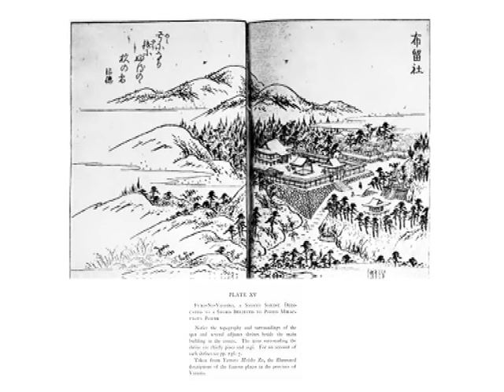08Β ΙΑΠΩΝΙΚΗ ΜΥΘΟΛΟΓΙΑ ΜΕΡΟΣ 3/7- MYTHOLOGY OF RACES JAPANESE MYTHOLOGY 3/7.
08Β ΙΑΠΩΝΙΚΗ  ΜΥΘΟΛΟΓΙΑ ΜΕΡΟΣ 3/7- MYTHOLOGY OF RACES – JAPANESE MYTHOLOGY 3/7. ΣΤΟ  ΚΑΝΑΛΙ ΜΟΥ ΘΑ ΒΡΕΙΤΕ ΚΑΙ ΤΙΣ ΑΛΛΕΣ ΕΠΤΑ ΦΥΛΕΣ. ΤΟ ΣΥΝΟΛΟ ΤΩΝ ΦΥΛΩΝ ΕΙΝΑΙ 12. ΟΙ ΥΠΟΛΟΙΠΕΣ ΘΑ ΟΛΟΚΛΗΡΩΘΟΥΝ ΣΤΑΔΙΑΚΑ. ΚΑΛΗ ΣΑΣ ΘΕΑΣΗ!